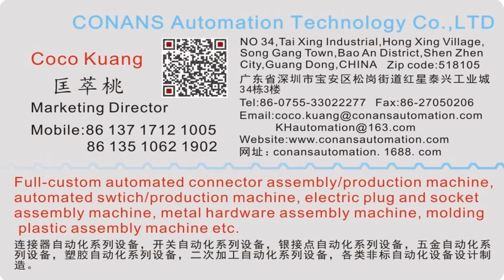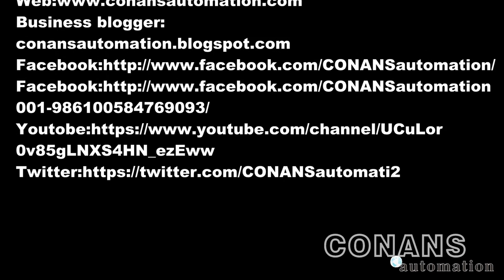Connector Silver point riveting assembly machine Konektör Gümüş nokta perçinleme montaj makinesi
The Connector Silver point riveting assembly machine KH-S19 Konektör Gümüş nokta perçinleme montaj makinesi was design and manufacture by  CONANS automation technology Co.,Ltd`s enginners team.

The orginal of CONANSautomation started its business since 2009 with its production line included machinng parts as well as simple-structure machines. In 2009, we employed strategical development of enterprise transformation and upgrading and envolved with automation design, engineering and manufacturing.

PRODUCTION LINE
Connector  assembly automation:

Coco Kuang
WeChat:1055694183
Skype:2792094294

1.How to choose suitable machine?
Considering that machinery are different base on different customer’s requirement, we advise you discuss with our sales engineer firstly, then confirm the order. Our engineer will advise you a suitable machine for your application to avoid wrong machine ordered. If current machine cannot meet your requirements, we will custom made machine for your application.
2. Quality
(a)We offer good quality machinery and it mainly shows in three aspects: (a) Working Life: about 7-8 years; (b) Good Stability: stability is basic and most important performance of machinery; (c) Lower Expenditure of machinery daily maintenance.
(b) All the machines before delivery, our QC will inspect it carefully to ensure good quality.
3. Price
Our machine prices are based on reasonable prices; because we should ensure machine has good quality firstly, so machine parts used are also should be good quality and also very different costs on design & manufacture costs.
4. Warranty Period
(a) 12 (Twelve) months dated from delivery (Consumable parts and man-made broken are not included); If need much longer warranty period, you need buy this extra service. During warranty period, we offer replaced new parts for free.
(b) Out of warranty period, we will offer spare parts and technical support too and help customer to solve problems; If need replace parts, we will charge parts costs.
Choose CONANS,Lighting your Automation time!